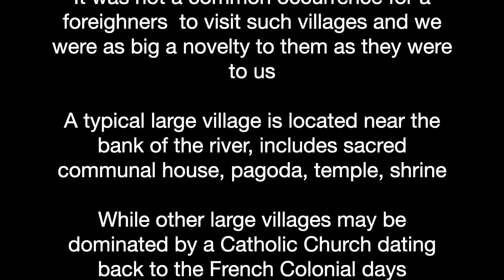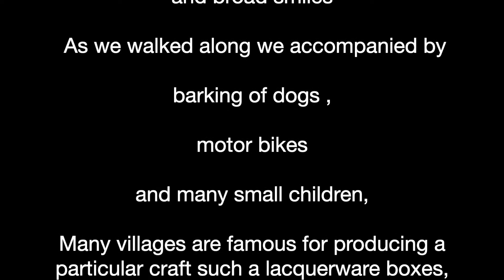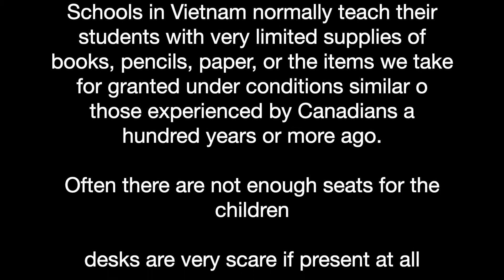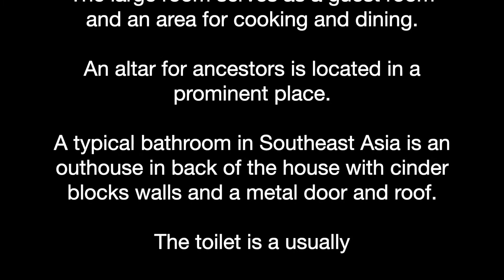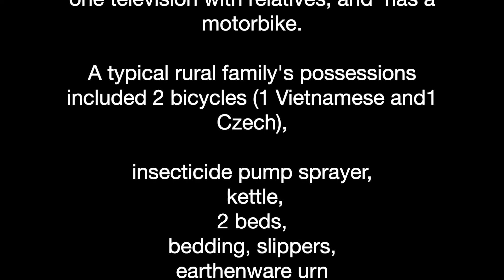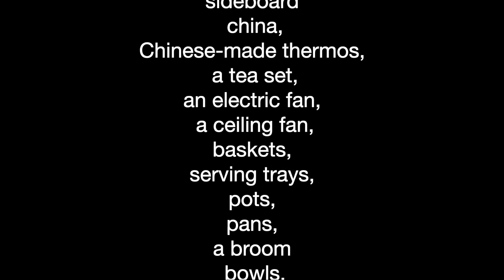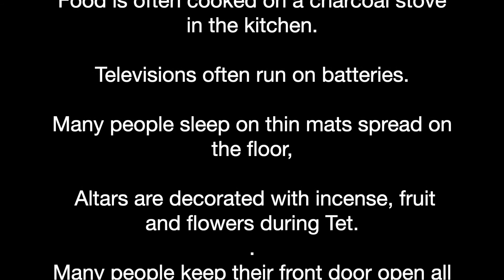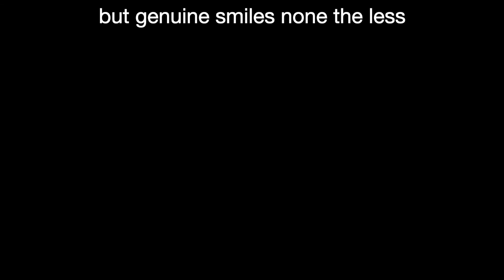Vietnam Village Life